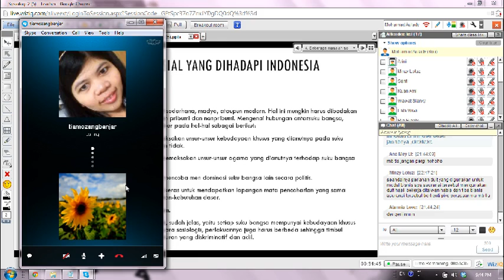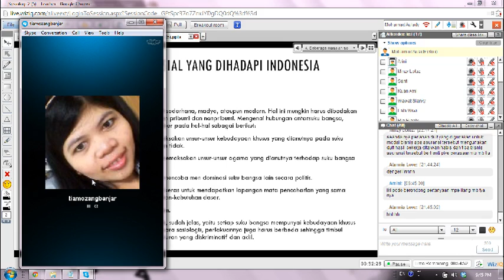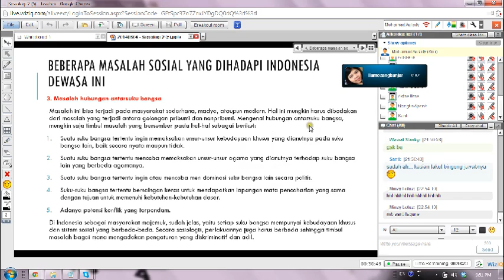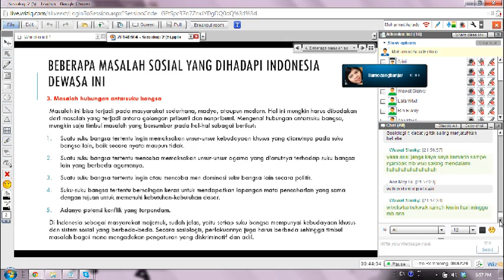20140604 - Sosiologi 3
Tutorial online Sosiologi ke-5
Kejar Paket C Taiwan